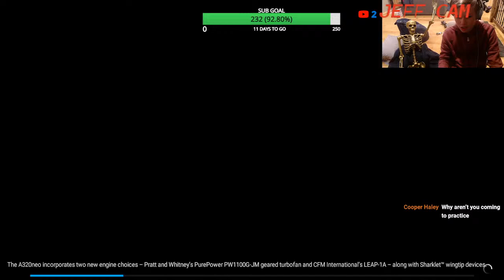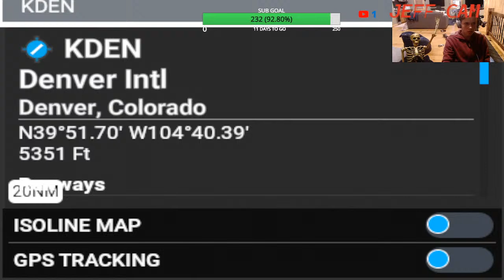Omaha to Denver to Aspen A320 MSFS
consider subscribeing